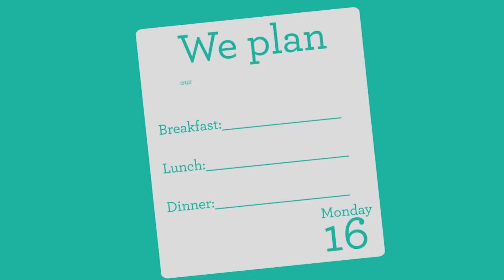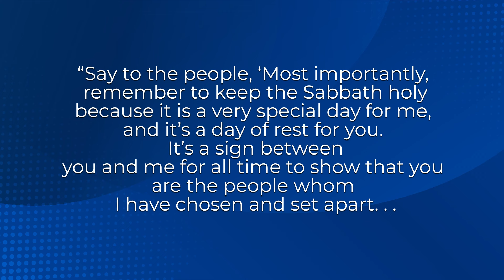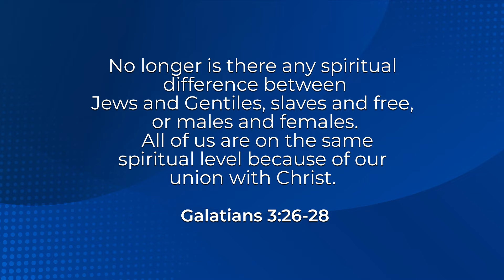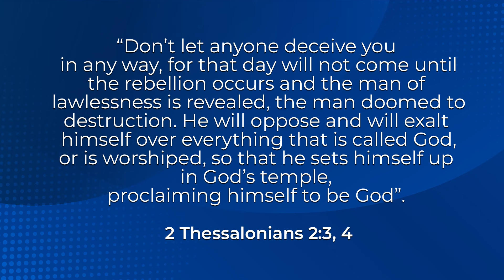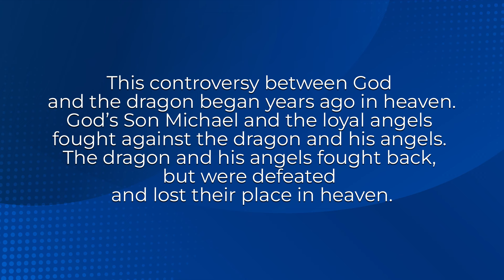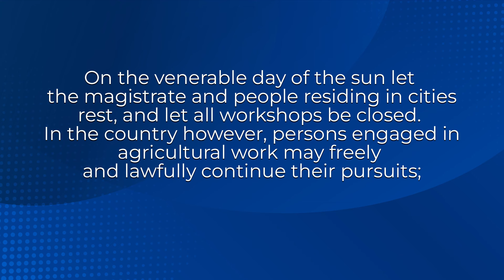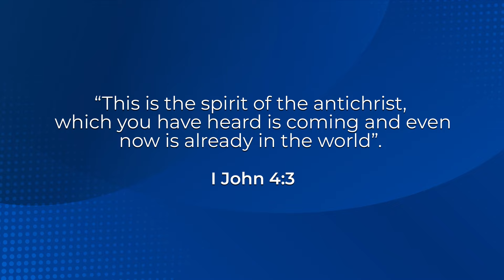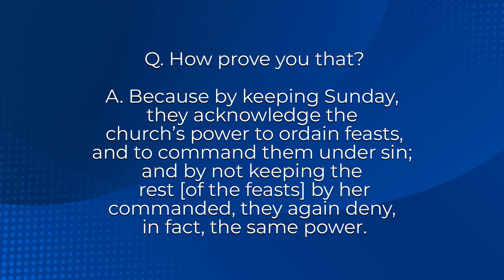The Sign or the Mark? Part 2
Please help us reach more people with the Gospel by supporting the ministries of True Life Community. You can do this by giving to "TLC BUDGET" under "LOCAL OFFERING" (this will redirect to Adventist Giving).

Donations to "Tithe" do not stay at TLC but go to support the ministries of Rocky Mountain Conference.

SCRIPTURE:

Don’t let anyone deceive you. Christ will not come again until the great apostasy takes place and the man leading this global rebellion against God’s law is exposed. He will exalt himself by opposing all those who truly worship God. He will set himself up in the midst of the church and speak for God as if he were God. - II Thessalonians 2:3, 4.

WE ARE OPEN FOR IN-PERSON SERVICES!

True Life Community Church
Creation - Cross  - Coming

True Life Community has purchased licenses from CCLI to perform and stream the music used in our services. Some artists and their publishing companies deny our request for an exemption based on our licenses and may run ads or mute the audio. We apologize for any inconvenience but it is outside of our control.